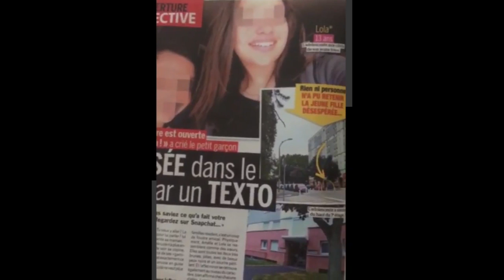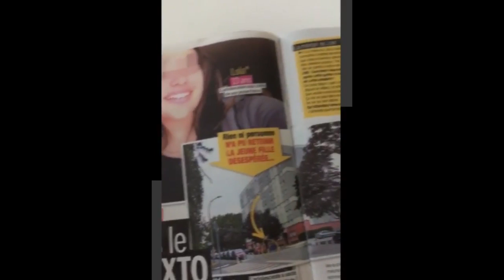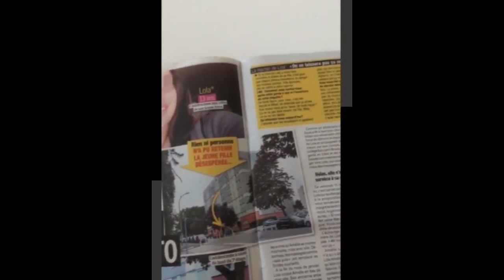Maeva Pousse un ENORME COUP DE GUEULE sur Snapchat !!!